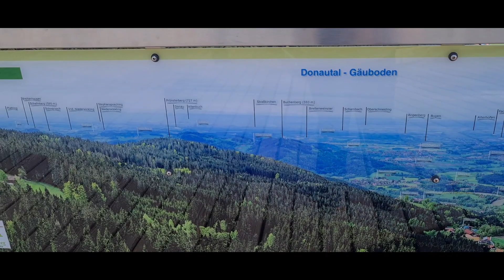Natural Monument @Sankt Elgmar/Waldwipfelweg in Maibrunn